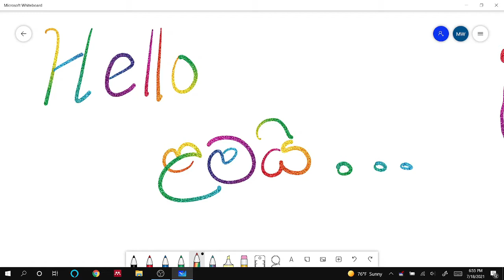මෙහෙට එන්න ග්‍රීනාඩ්. Grignard reagent| short note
This vedio gives you a short  note for Grignard.
balanna balanna danma balanna. :)